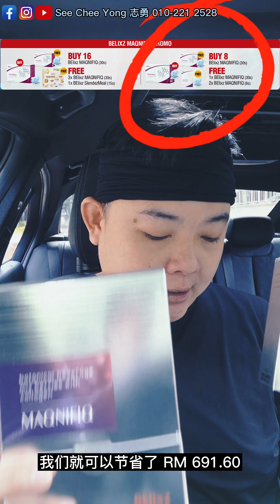BE 竟然多送产品，可以节省 RM 2,192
当想在室外拍视频又下雨的时候，想尽办法。。。
现在百物涨价的时候，
竟然多送产品，可以节省 RM 2,192